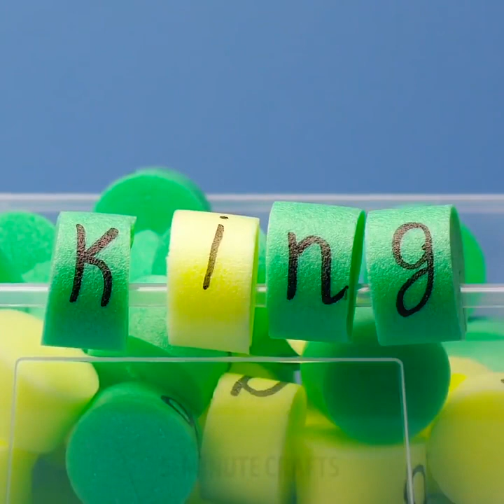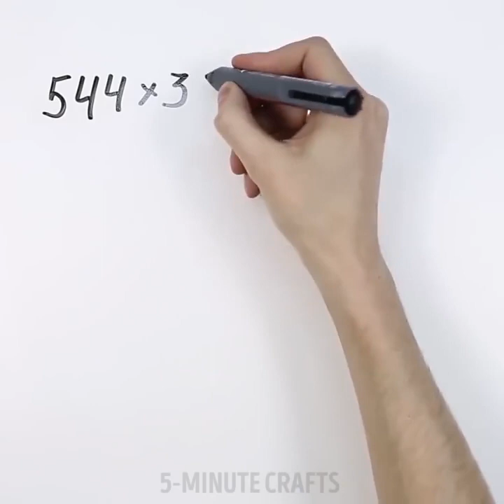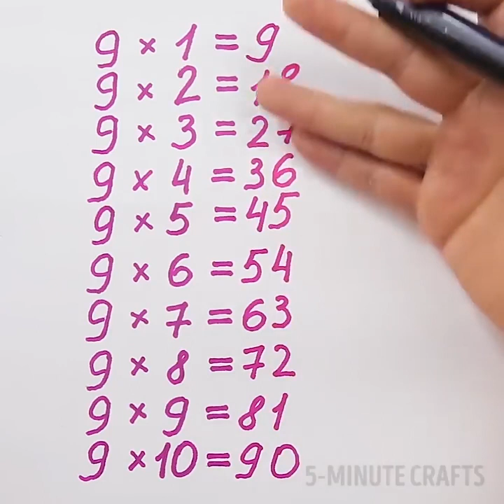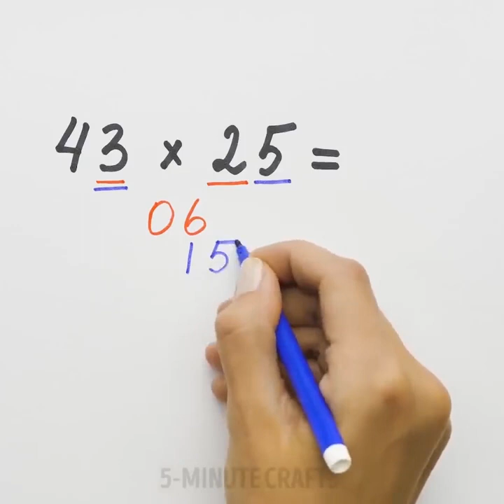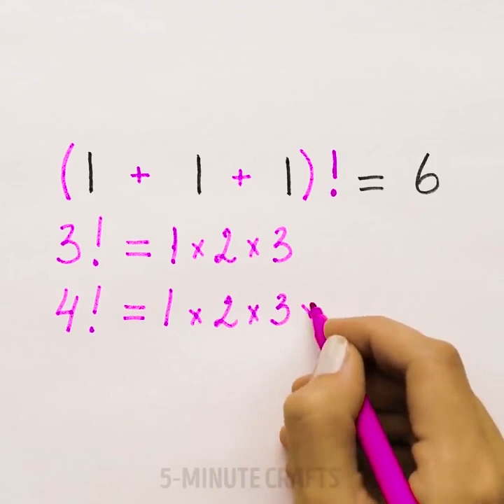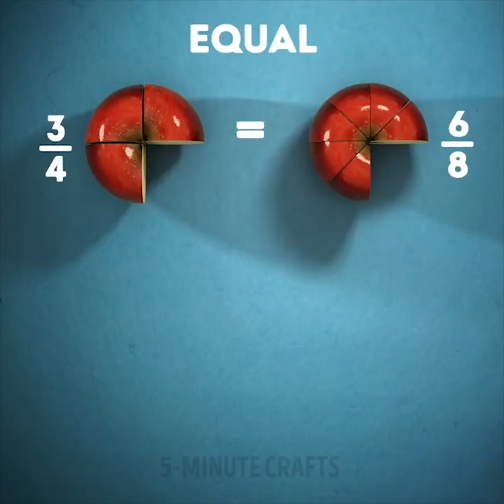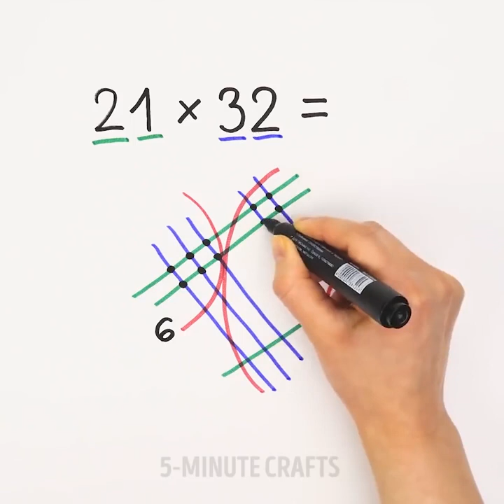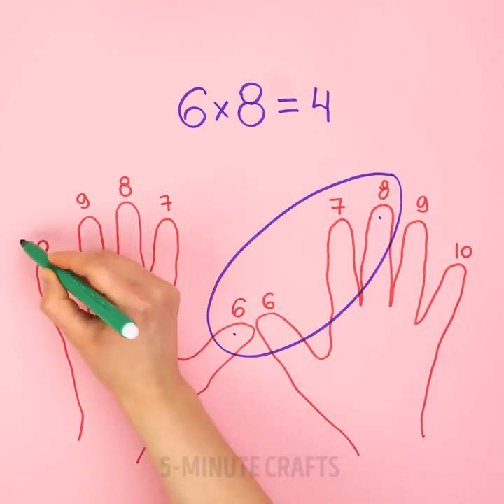23 ASTUCES SIMPLES DE MATHS POUR LES ENFANTS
DES ASTUCES SIMPLES DE MATHÉMATIQUES

Voici quelques astuces GÉNIALES pour les jeunes mathématiciens ! Apprends la méthode japonaise de multiplication, comment ajouter rapidement des fractions, mémoriser le numéro PI et beaucoup d'autres techniques mathématiques, juste pour toi !

Fractions de pommes

Que se passe-t-il lorsque nous coupons une pomme en petits morceaux ? Nous prenons ensuite une moitié de pomme et la découpons en quartiers. Peut-être pourrions-nous même aller plus loin et couper ces quartiers en huit ! Préparer un en-cas délicieux est très certainement une activité mathématique. Vous venez de créer l’occasion idéale pour jouer et manger sainement à l’aide d’une activité mathématique de fractions de pomme !

Je fais souvent des fractions de pomme avec mes neveux ! Nous avons eu beaucoup de plaisir à jouer avec notre activité mathématique Fractions de pommes hier. Nous avons créé différentes combinaisons à partir d'une pomme entière, ce qui a donné à mes neveux beaucoup d'occasions de formuler des observations sur le fonctionnement des fractions ! Le sens des nombres est très important et il est essentiel de donner aux enfants l'occasion d'explorer les concepts mathématiques !

TIMESTAMPS:

3:11 Des verres mathématiques
6:17 Apprendre à dessiner avec des nombres
8:46 Astuce de multiplication